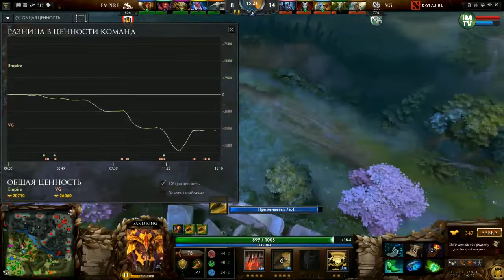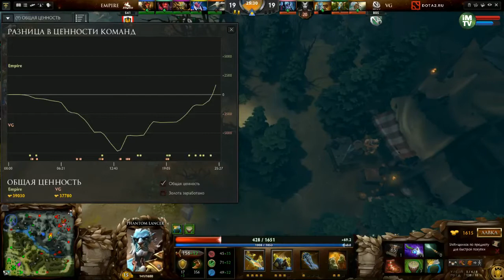Empire vs Vici Gaming, D2 Champions League S5, Game 2, GRAND Final